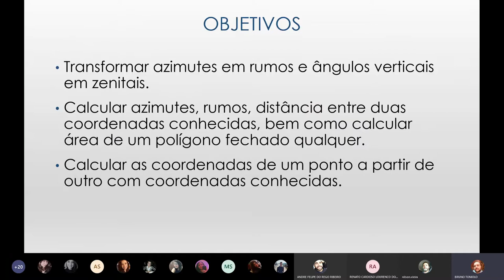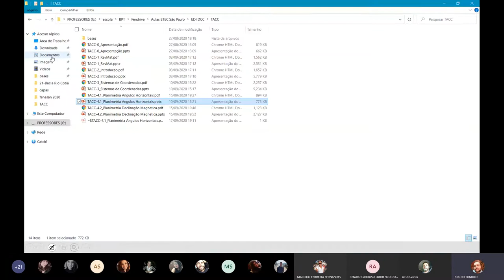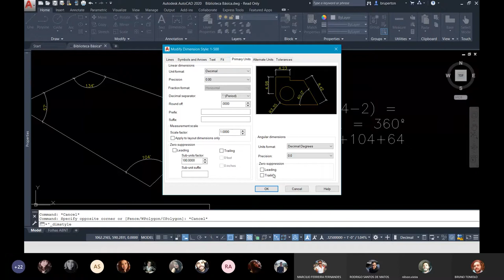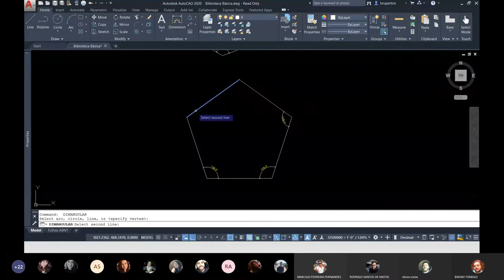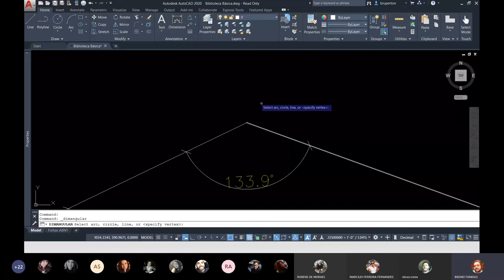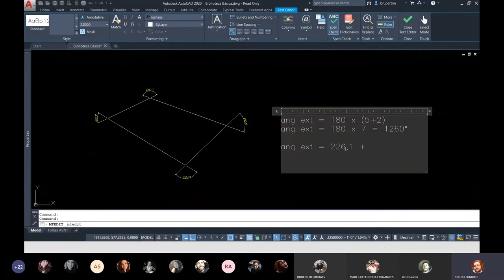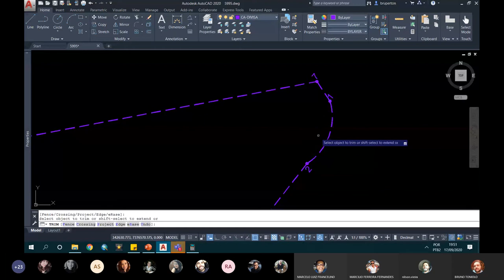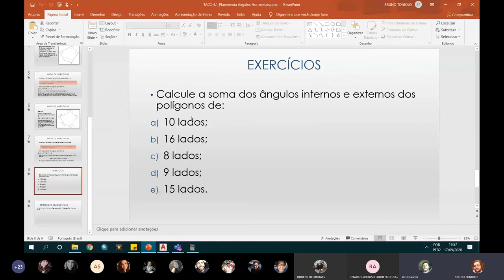TACC - Ângulos Horizontais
Ângulos Horizontais